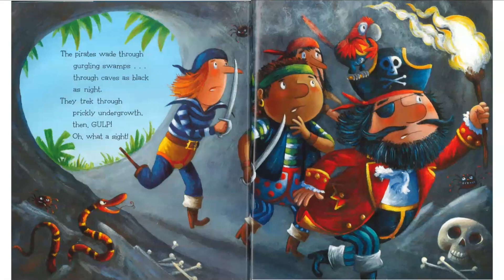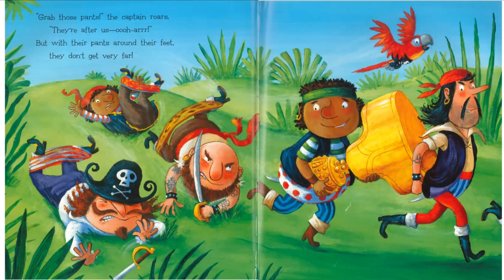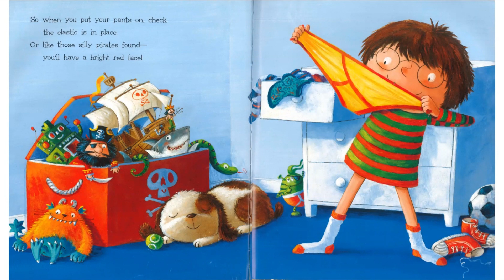🏴‍☠️ Pirates Love Underpants by Claire Freeman 🩲🦜Kids Book Read Aloud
Ahoy, mateys! Set sail on a hilarious adventure with “Pirates Love Underpants” by Claire Freedman! 🏴‍☠️🩲Illustrated by Ben Cort & Read by Beverly Parker, Tishomingo Librarian

Dive into the rollicking tale where pirates and their love for undergarments lead to a quest for the legendary Pants of Gold. This laugh-out-loud story is a treasure trove of fun that will have your little buccaneers giggling and chanting along.

📚 About the Book: “Pirates Love Underpants” is the perfect blend of humor and adventure, making it a hit with kids and parents alike. Join the crew of the Black Bloomer as they navigate shark-infested waters and rival pirates to find the ultimate treasure. With vibrant illustrations and a catchy rhyming narrative, this book is a gem in children’s literature.

🎨 Illustrations by Ben Cort: Ben Cort’s colorful and lively illustrations bring the story to life, capturing the essence of the pirate world and its quirky characters. Each page is a visual feast that complements Claire Freedman’s witty text.

👶 Perfect for Young Readers: Recommended for children aged 2-6 years, this picture book is an excellent addition to any young reader’s library. It’s a fantastic way to introduce concepts of sharing, problem-solving, and the joy of reading.

🏆 Why Kids Love It:

Engaging rhymes that are easy to remember and recite.
A fun and unique take on a pirate’s life.
Interactive elements that keep children entertained.

We love to read at the Northeast Regional Library in Corinth, Mississippi 💓